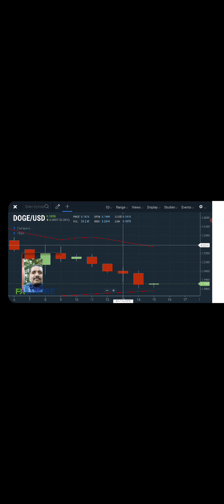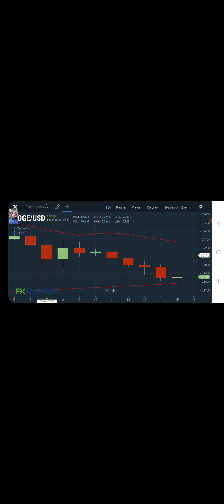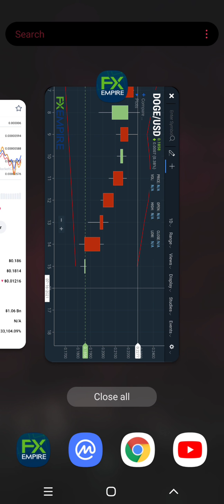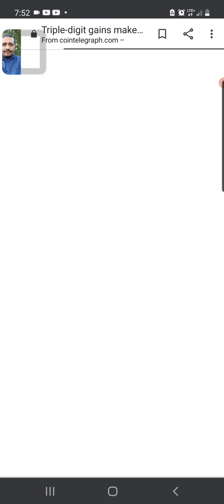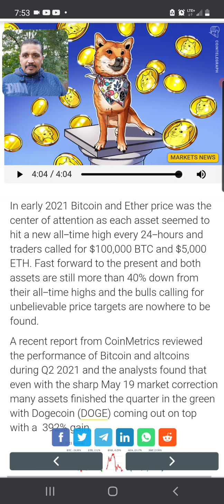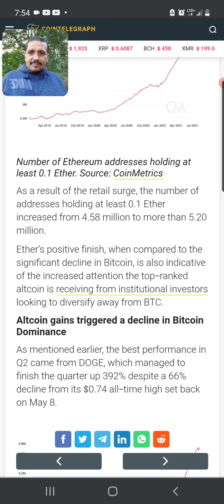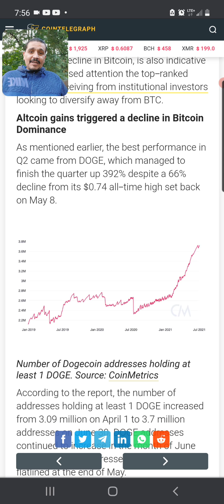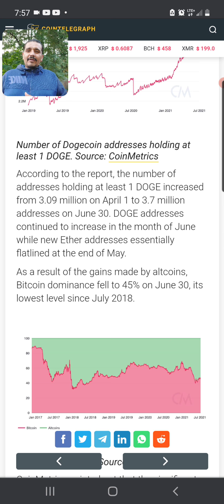DOGECOIN UP 392% FOR Q2 2021😱 DESPITE 66%DIP IN PAST WEEKS😵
HI GUYS HERE IS A LATE UPDATE ON DOGE NEWS WE ARE THE BEST PERFORMING ALTCOIN FOR Q2 2021 THATS A MAJOR ACCOMPLISHMENT FOR DOGECOIN.

DOGE HAS CAME ALONG WAY FRO. JUST BEING A MEME COI. IN 2013 TO BOW BE ACCEPTED AS AFPRM OF PAYMENT OVER 1400 COMPANIES QN THERE ARE OVER 1800 ATMS NATIONWIDE WERE U CAN  EXCHANGE FIAT TO DOGE.

LEVELS OF RESISTANCE ARE AT THE 20 MA WHICH IS 22CENTS AN SUPPORT IS AT THE 200 MA AT 17CENTS.

STAY BLESSED AND STAY SAFE TIL TOMORROW YOUR BOY JAIME G IS OUT PEACE ✌